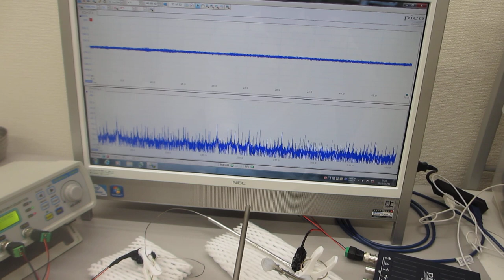ステンレス線を叩いて超音波の伝搬現象を測定・確認する実験